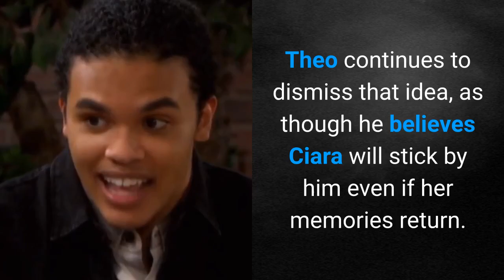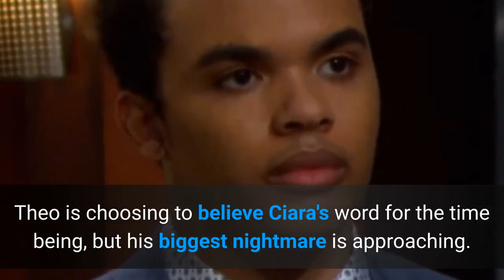Days Of Our Lives Spoilers: Ciara Dumps Theo After Ben Memories Return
According to Days of Our Lives Spoilers, Theo Carver's shattered heart may lead him back to Chanel Dupree. After Ciara Brady Weston leaves her new fiancé to reconcile with Ben Weston, Chanel and Theo may receive a second chance at love.